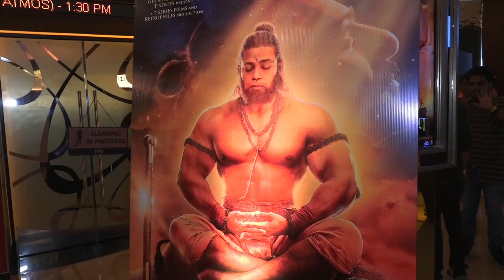Adipurush Trailer Review | Prabhas | Kriti Sanon | Saif Ali Khan | Devdatta Nage | Bol Bollywood